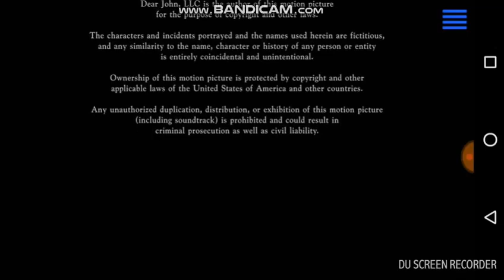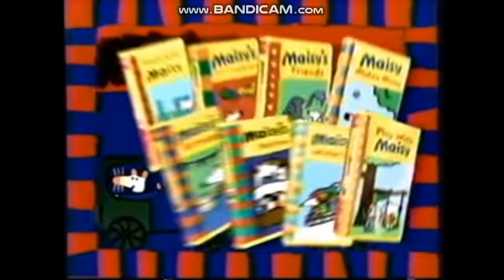Closing to Dear John 2011 DVD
1. Last Few Seconds of Credits
2. Sony Logo
3. Screen Gems Logo
4. MPAA Rating Screen
5. The Thing Trailer
6. Van Helsing Trailer
7. The Thing/Universal Horror DVD Collection Trailer
8. Seed of Chucky Trailer
9. The Bourne Legacy Trailer
10. Spotlight on Location
11. Last Few Seconds of Spotlight on Location
12. Despicable Me Trailer
13. Charlie St. Cloud Trailer
14. Savages Trailer
15. Devil Trailer
16. The American Trailer
17. Tower Heist Trailer
18. The Maisy Video Collection Trailer
19. Honey 2 Trailer
20. Digital Video Compression Center Logo (still version)
21. Macrovision Logo